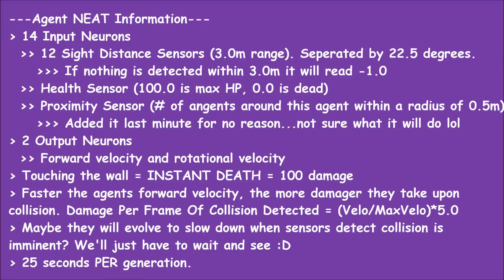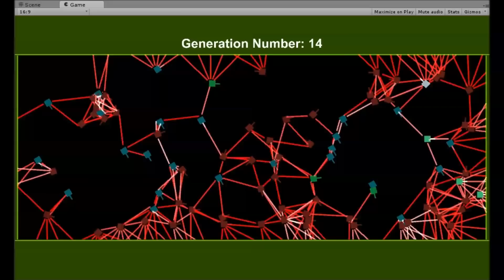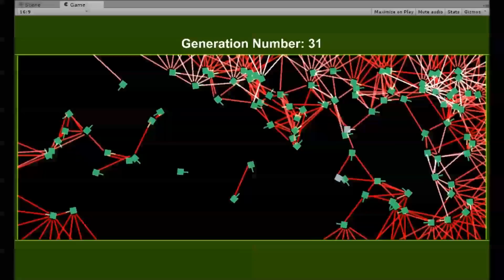Evolving Neural Networks With Collision Avoiding Agents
Neural networks evolves using NEAT (Neuroevolution of augmenting topology). Agents evolve to avoid each-other and the surrounding wall, while trying to maximize their fitness by travelling the furthest. Spinning in circles is allowed but not encouraged, as small circular turns will lead to low distance traveled.

The four main classes that represent the contents of the research paper.

NEAConsultor.cs: Keeps track of new genes discovered in the world, and has a master genome of all discovered genes.

NEATNet.cs: Takes care of genome storage, genome mutation, crossover reproduction, phenotype activation. etc.

NEATGene.cs: The gene. obviously lol. Has in node, out node, weighted connection.

NEATNode.cs: The node defined by node value and it's type.

Algorithm: NEAT (Neuro-evolution of augmenting Topology)
Number Of Inputs: Total 14 (12 Sight distance sensors, 1 health sensor and 1 proximity detection counter)
Number Of Outputs: 2 (rotational velocity and forward velocity)
Neural Network Storage Type: Gene List system as described by NEAT
Activation Function: Hyperbolic tangent approximation
Ranking Function: Explicit fitness sharing for each species